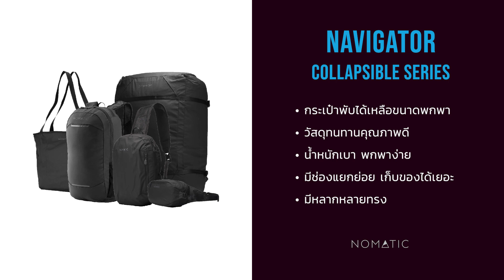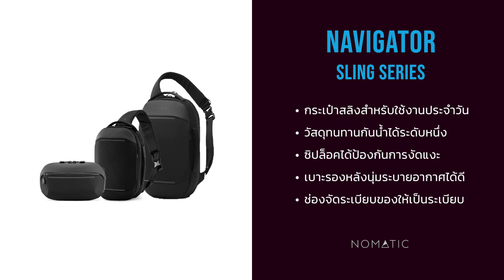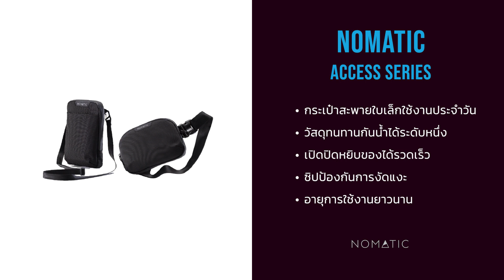เปิดคลังกระเป๋า Nomatic 17 แบบ 17 สไตล์ ใช้ได้ทุกสถานการณ์ | INTRENDMALL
เปิดคลังกระเป๋า Nomatic กว่า 17 แบบ 17 สไตล์ ใช้ได้ทุกสถานการณ์
วัสดุคุณภาพที่คัดสรรมาอย่างดี อัดแน่นไปด้วยฟีเจอร์ที่ใช้งานได้ง่าย มีให้เลือกหลากหลายสไตล์ไม่ว่าจะเป็น
- กระเป๋าสะพายหลัง
- กระเป๋ากล้อง
- กระเป๋าคาดอก
- กระเป๋าสะพายข้าง
- กระเป๋าถือ
- กระเป๋าพับได้
- กระเป๋าเดินทาง

Line : @intrendmall
สมัครเป็นตัวแทนจำหน่ายสินค้า